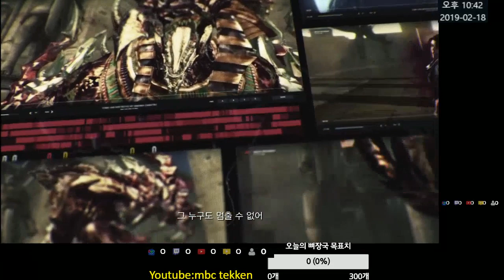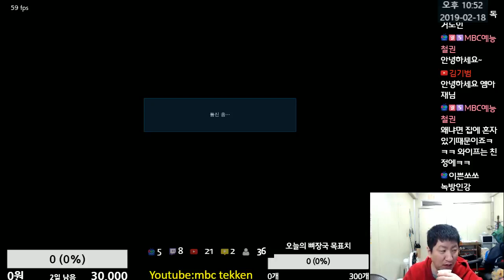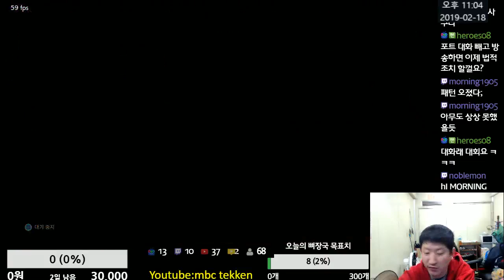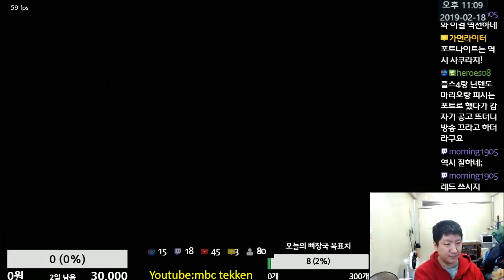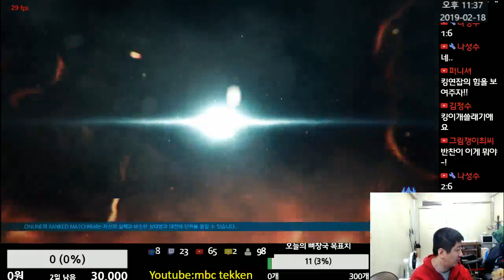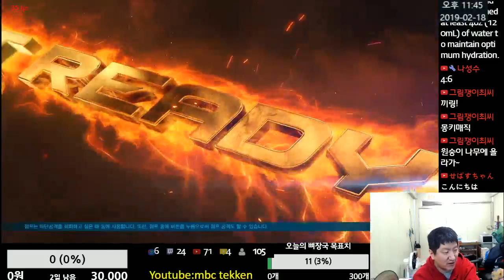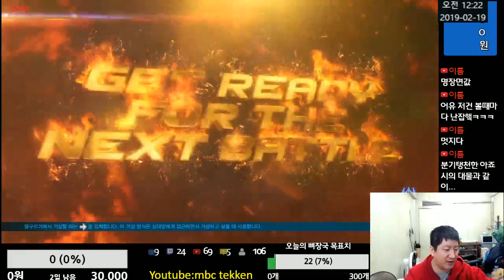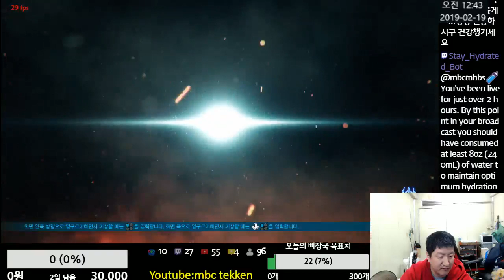[철권7](PC)2019년 02월 18일 엠아재의 엠프리카 (Tekken 7 PC MBC stream 02-18-2019)